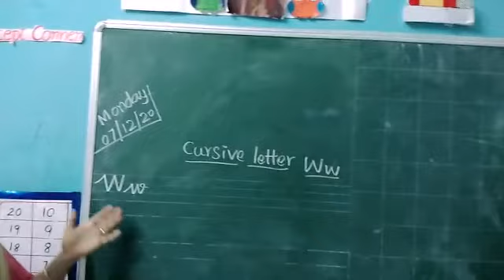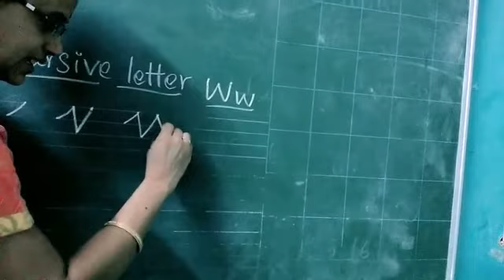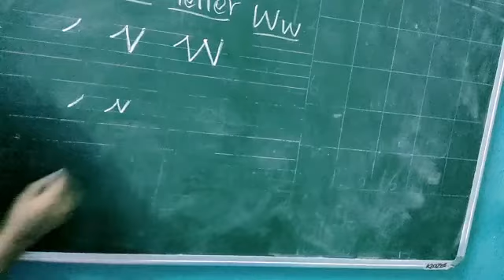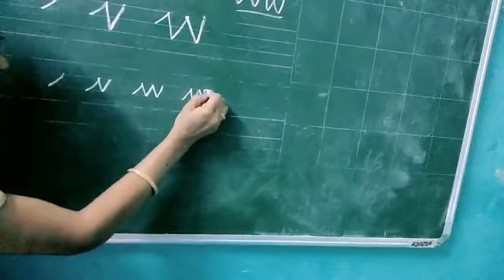07 12 20 | Writing practice | Cursive letter w | Sr KG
07 12 20 | Writing practice | Cursive letter w | Sr KG